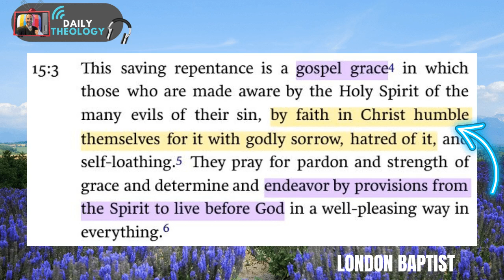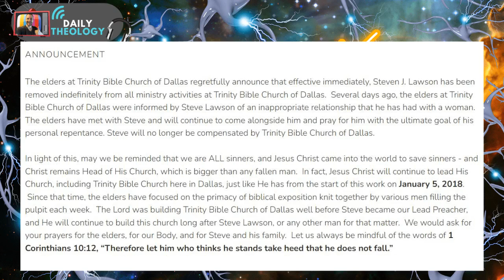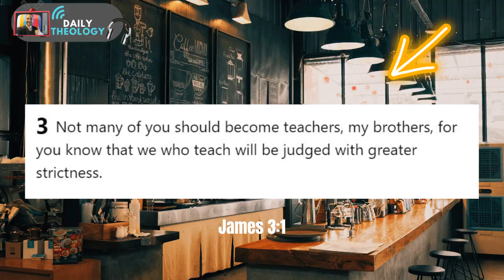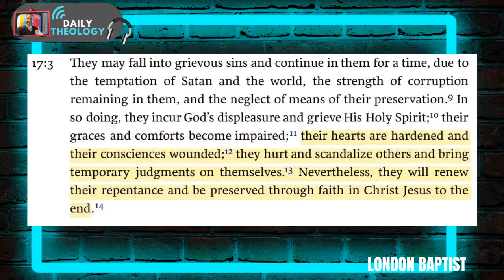Is Steve Lawson Headed To HELL? Not So Fast...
Steve Lawson's Fall has made international shockwaves. Is he doomed and headed to Hell? Is he beyond God's grace? Is he disqualified from ministry?
The answers may surprise you...